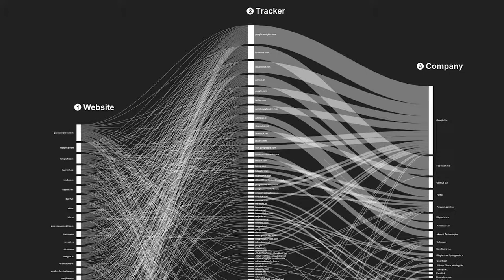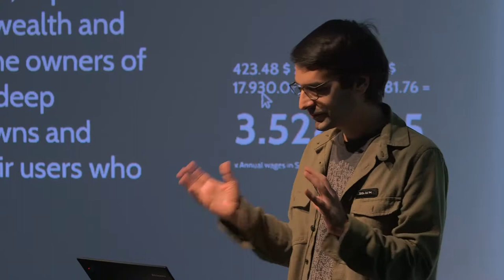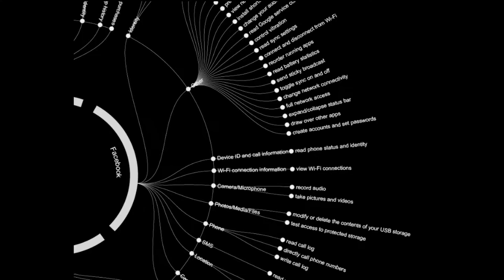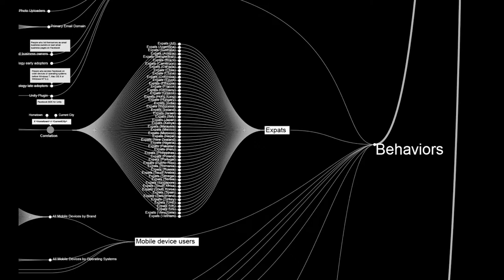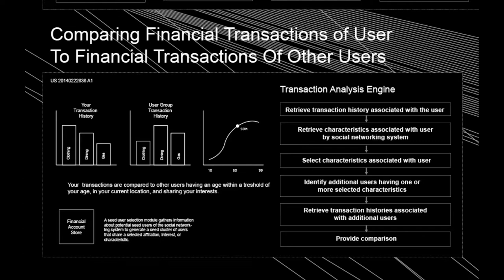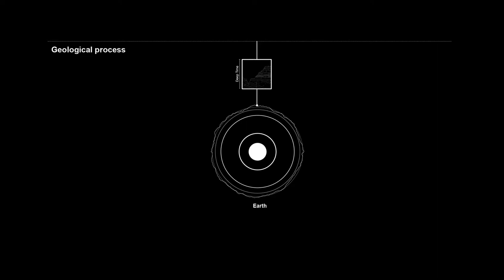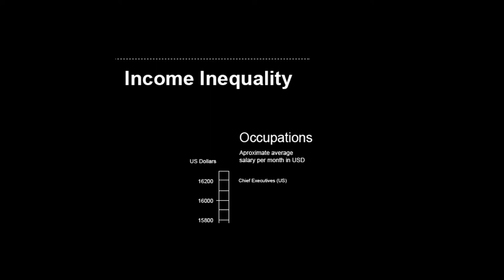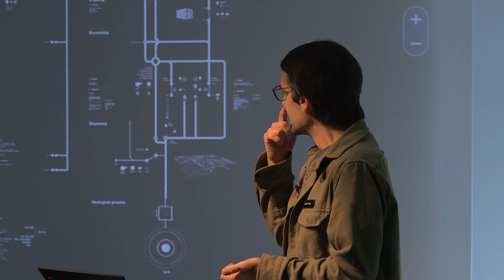Vladan Joler: Exploitation Forensics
Talk by Vladan Joler at Aksioma | Project Space.
Ljubljana, 29 November 2017

Realised in the framework of the exhibition "Exploitation Forensics" by SHARE Lab.

In this talk, Vladan Joler (SHARE Lab) dives into the landscapes shaped by the algorithmic factories of the surveillance economy, and the associated exploitation of material and immaterial labour and natural resources. He explores maps of the Facebook Empire and investigates the deep anatomy of machine learning systems and the hidden human labour behind them.